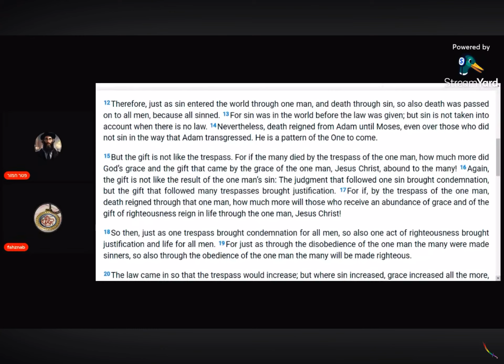Righteousness Established at Sinai (7)